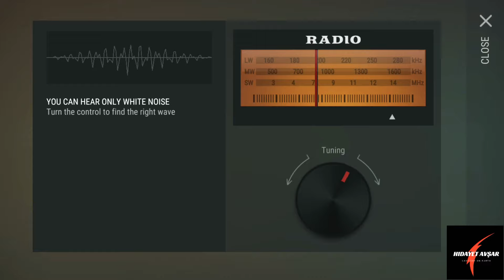LAST DAYDE NASIL KOLAY GELİŞİRİZ? LAST DAY ON EARTH SURVİVAL TÜRKÇE